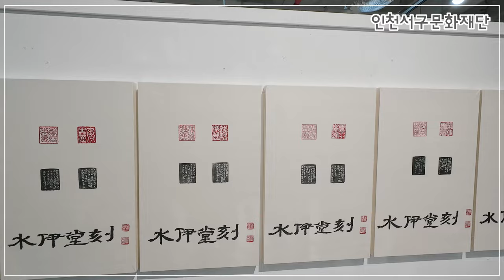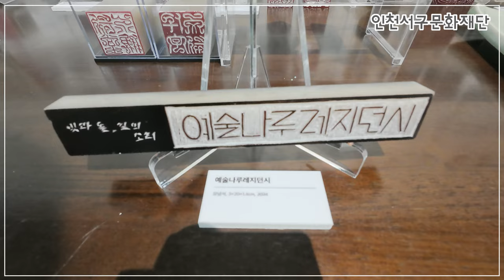전각 김정한 작가 작품 설명 - "예술나루레지던시" 결과 전시회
본 영상은
2024 창작공간활성화지원사업(레지던시 부문)에 선정 및 참여한 작가(김정한)가 자체제작한 영상입니다.

"예술나루레지던시" 입주 작가 김정한 님의 전시회 작품 설명 영상입니다.
김정한 작가님의 작품 설명을 들어 보세요^^
인천서구문화재단에서 예술작가 지원 사업인 "예술나루레지던시"를 매년 시행하고 있습니다.
2024년 7월 23일 ~ 28일까지 "예술나루레지던시" 결과 전시회가 열렸습니다.

2021년 출간된 전자책 3종을 비롯하여 도서출판 수이당에서 출간한 도서 목록입니다.